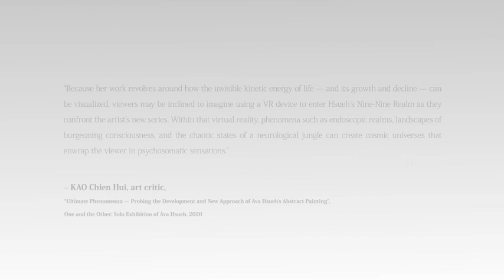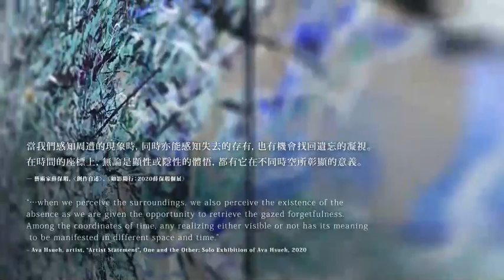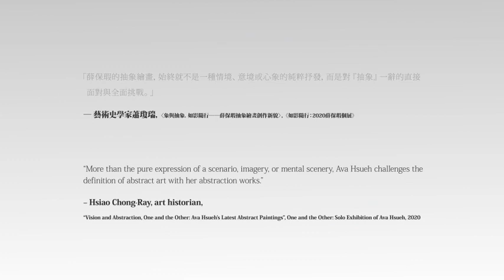耿畫廊｜如影隨行：2020薛保瑕個展｜展覽影片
耿畫廊榮幸地將於 2020 年秋季舉辦「如影隨行：2020 薛保瑕個展」，為各位帶來亞洲抽象繪畫前鋒薛保瑕近三年新作。呈現藝術家於「抽象藝術如何定義自身」的叩問歷程中，東西方哲學的差異、主客體的相互對位，乃至抽象藝術與現實世界的關連效度，將如何於色彩、造形、構成、動勢、肌理的結構鋪陳下渾然合流，令種種位於兩極的哲學提問「如影隨行」地牽引出當今文化社會混合界的場域，導引觀者跨越「我執」設限，隨著薛保瑕的「抽象」探索之路，於冷熱抽象對話間穿梭，進而重新思考對抽象藝術認知轉向的可能。

此次展出的新作有著不同於過往的起點，薛保瑕先以九條不同色域的冷抽象語彙作為畫面的構成基調，隨後再賦予熱抽象的表現；如此表現所涉及的創作方法，在冷熱兩端抽象語彙的交錯中生成一種具滲透性的「合流」境域。指涉上，「 9 」可代表現實世界中衡量成果標準的基數，而在 0 至 9 的迴圈中， 9 也預示了即將準備面臨下一個歸零或進位的開始，是將要退位，亦是即將開始的臨界。而薛保瑕的九條色域更觸及了色彩研究的領域——同色系與互補色的不同比例、冷暖色調的協調與對位；透過畫筆加疊出豐富的空間層次，於顏料光澤與溫感、線與面所交疊出的意象維度內，渲染出不同季節性、自然情感以及普遍性的經驗記憶等美學感知，於觀者面前交織出可見與不可見的時空景深，讓抽象藝術的空間造境轉譯為嫁接感知體驗的一瞬之光。

凝視著薛保瑕繪畫中交錯且具滲透性的合流時空，知名藝術評論者高千惠於評述中提供了一條介入此抽象藝術之旅的閱讀新徑：

「基於薛保瑕的作品都與『看不見的生命動能與其消長，如何被視覺化』有關，閱讀其新系列作品時，可想像用VR進入其「九九之境」。在那個虛擬實境，這些如內視鏡世界、如電光交錯的意識萌發景觀、如神經叢林般的洪荒與節氣，可以大小宇宙般的空間感，將人包覆在其間，產生一種體感。」

▋薛保瑕 ▋
1956年生於臺中臺灣，美國紐約大學教育學院藝術博士。現任國立臺南藝術大學榮譽教授。曾任國立臺灣美術館館長、財團法人國家文化藝術基金會執行長，國立臺南藝術大學視覺藝術學院院長、藝術創作理論研究所博士班專任教授暨所長，和國立臺南藝術學院國際藝術交流研究中心主任等。長久以來選擇以抽象語彙做為藝術創作的表現形式，作品主要以冷熱兩種抽象符號表現混合性的現實，並因應時代的改變進一步探討當代抽象藝術的特質。其作品多次於臺灣、中國、美國、法國、義大利、韓國，和日本等地展出。作品為國立臺灣美術館、台北市立美術館、高雄市立美術館、北京中國美術館、澳洲白兔美術館等機構典藏，以及私人收藏等。

The Tina Keng Gallery is pleased to present One and the Other: 2020 Solo Exhibition of Ava Hsueh, comprising the artist’s latest body of work from the past three years. In her ongoing investigation of how abstract art defines itself, she examines the differences between Eastern and Western philosophies, confrontation between subject and object, and the relation between abstract art and the real world. The interplay of color, form, composition, dynamism, and texture allows the artist to navigate the socio-cultural landscape, ushering the viewer across the threshold of ego onto an exploration of abstract art through its hot and cold dichotomy, in an effort to redefine abstract art.

Taking a different approach from her past practice, the artist first lays the foundation with one of the nine color strips of cold abstraction, upon which she layers gestural brushstrokes of hot abstraction. This method educes a realm of confluence as the visual languages of hot and cold abstraction become intermeshed. In the real world, the number nine can be a cardinal number to evaluate results. If we consider the numbers zero to nine as a loop, the arrival at nine also means a new beginning where it should either return to zero, or move to another decimal round. It is the threshold to abandon all, as well as to start over. The artist’s Nine Lines Method further draws on color research. Different proportions of the same and complimentary tones coalesce, cold and warm hues coordinated and juxtaposed, visual depth rendered through interweaving brushstrokes. Pigments’ luster and warmth commingle with lines and planes, conjuring seasonal, emotional, and universal experiences, as well as visible and invisible depths of temporal and spatial fields. An effulgent realm of abstraction unfolds and irradiates the viewer’s perception.

In a close scrutiny of the confluent space-time in Hsueh’s painting, art critic Kao Chien-Hui has provided a new way to delve into the artist’s abstraction: “Because her work revolves around how the invisible kinetic energy of life — and its growth and decline — can be visualized, viewers may be inclined to imagine using a VR device to enter Hsueh’s Nine-Nine Realm as they confront the artist’s new series. Within that virtual reality, phenomena such as endoscopic realms, landscapes of burgeoning consciousness, and the chaotic states of a neurological jungle can create cosmic universes that enwrap the viewer in psychosomatic sensations.”

▋Ava Hsueh ▋
Born in 1956 in Taichung, Taiwan, Ava Hsueh obtained her D.A. degree in arts from the New York University. She currently serves as a honorary professor at the Tainan National University of the Arts. She served as the director of the National Taiwan Museum of Fine Arts, chief executive of the National Cultural and Arts Foundation, dean of the College of Visual Arts, and chair of the doctoral program in art creation and theory at the Tainan National University of the Arts. Hsueh’s artistic practice has long pivoted around the visual language of abstraction. Her work of biomorphic forms and geometric shapes convey a hybrid reality that resonates with the stylistic shifts of contemporary abstract art.

Ava Hsueh has exhibited internationally, including in Taiwan, China, Korea, Japan, France, Italy, and the U.S. Her work is housed in private and renowned public collections, such as National Taiwan Museum of Fine Art, Taichung, Taiwan; Taipei Fine Arts Museum, Taipei, Taiwan; Kaohsiung Museum of Fine Arts, Kaohisung, Taiwan; National Art Museum of China, Beijing, China; and White Rabbit Museum, Chippendale, Australia.